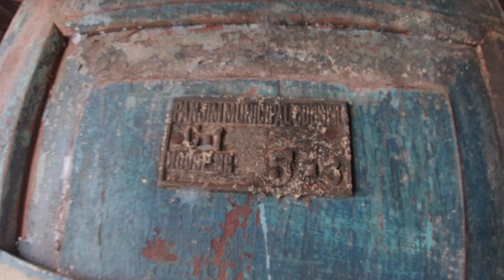Discovering the Charm of Fontainhas: Exploring Goa's Colorful Streets and Joseph Bar | Day 5 Vlog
Join me on Day 5 of my Goa adventure as I immerse myself in the vibrant atmosphere of Fontainhas, the Latin Quarter of Goa. From its quaint cobblestone streets to the colorful Portuguese colonial architecture, every corner is a feast for the eyes. Follow along as I explore the hidden gems, indulge in local delicacies, and step into the historic Joseph Bar, where the old-world charm meets modern hospitality. Don't miss out on this unforgettable journey through Goa's cultural heart! 🌴✨

I AM SUPER ACTIVE ON SOCIAL MEDIA SO LET’S TALK THERE :)